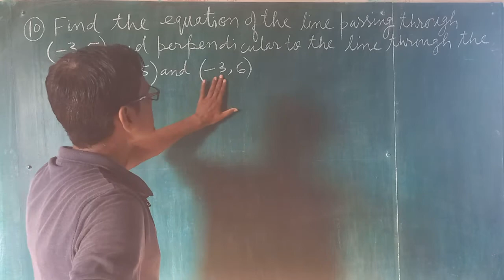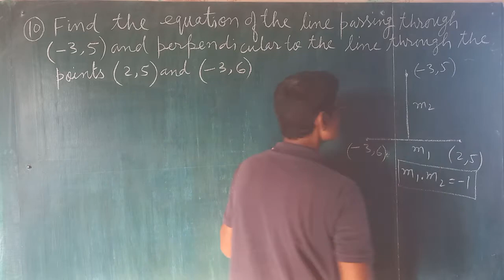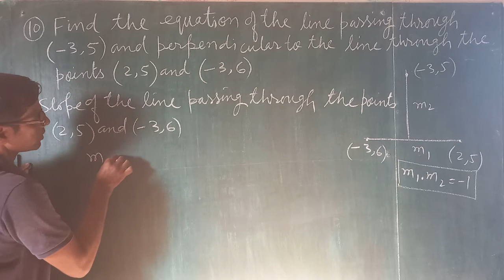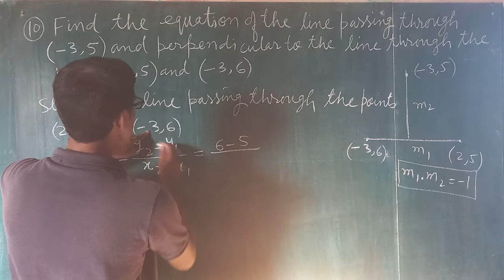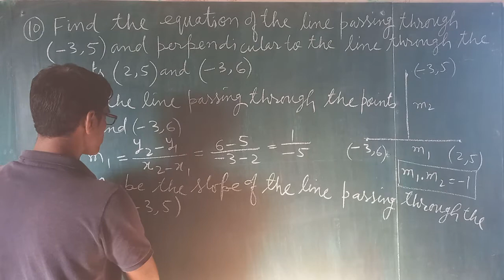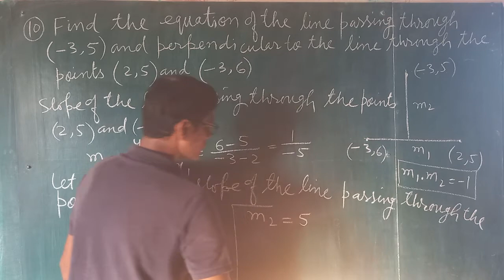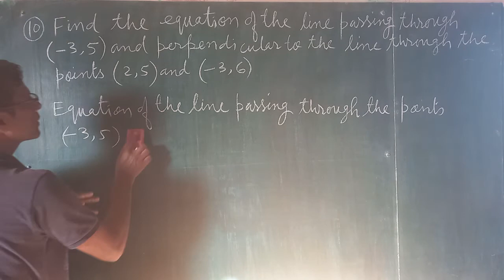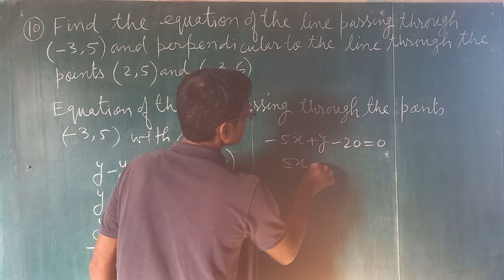11th Class ll Exercise 10.2 (Q10) chapter 10 straight line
solutions of chapter 2 class 11th maths NCERT